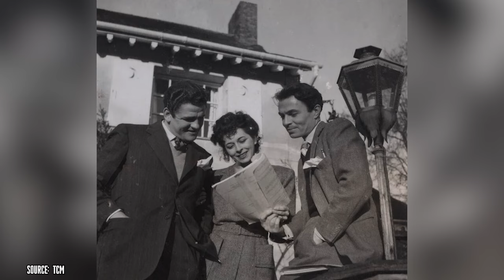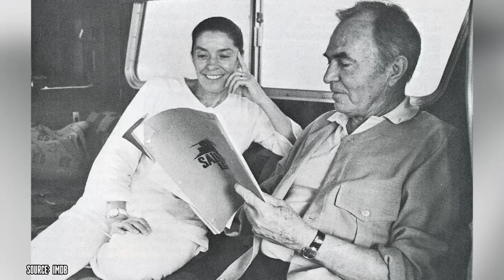James Mason’s Ugly Divorce Cost Him His Whole Fortune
James Mason was a prominent British actor, known for his distinctive voice, suave demeanor, and exceptional acting talent. He was born on May 15, 1909, in Huddersfield, Yorkshire, England. Mason began his acting career on the London stage in the 1930s, gaining recognition for his powerful performances and versatility. His early work on stage helped him establish a solid foundation for a successful acting career in both theater and film.

00:00 - Intro
00:38 - Early Life and Education
01:53 - Transition to Hollywood
02:40 - Pamela Mason
05:01 - Moving to Hollywood
05:31 - The Turbulent Divorce
06:03 - The Aftermath
06:30 - Mason’s Later Years
07:49 - Outro

In the 1940s, James Mason transitioned to the silver screen, where he quickly made a mark with his charismatic presence and captivating performances. One of his breakthrough roles was in the film "The Seventh Veil" which earned him an Academy Award nomination for Best Actor. He continued to excel in diverse roles, showcasing his talent in films like "Odd Man Out" and "The Reckless Moment".

Mason's career extended beyond Hollywood, as he worked in both British and American cinema, earning critical acclaim and a loyal fan base on both sides of the Atlantic. He was known for his collaborations with acclaimed directors like Alfred Hitchcock, Stanley Kubrick, and Nicholas Ray, among others. His role as Humbert Humbert in Stanley Kubrick's "Lolita" (1962) was particularly memorable and controversial, displaying his versatility and willingness to take on challenging roles.

Throughout his career, James Mason delivered memorable performances in a wide range of films, including "A Star Is Born", "North by Northwest", "Journey to the Center of the Earth", and "Georgy Girl". His magnetic screen presence and ability to embody complex characters solidified his status as a legendary actor.

Beyond his filmography, Mason was respected for his professionalism, dedication to his craft, and contributions to the entertainment industry. He continued to act in films and television until his passing on July 27, 1984. James Mason's legacy lives on through his timeless performances. And then, it all came crashing down when his wife left him.

FactsVerse UK Presents:  James Mason’s Ugly Divorce Cost Him His Whole Fortune